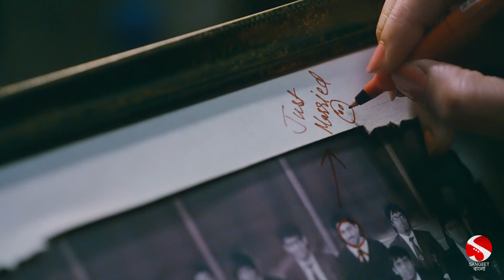Hits Of Mimi Chakraborty Songs | Weekly Top 5 | Sangeet Bangla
For this week's top five songs, we've selected the gorgeous Mimi Chakraborty's hits. Check them out only on Sangeet Bangla.
বাংলা সিনেমার হিট গান দিয়ে সাজানো সঙ্গীত বাংলার এই segment - Weekly Top Five... আর এই সপ্তাহের Top 5 এ যার সিনেমার গান আমরা শুনব, তিনি হলেন মিমি চক্রবর্তী। রইল গ্ল্যামার কুইন মিমি চক্রবর্তীর সিনেমা থেকে পাঁচটা হিট গান শুধুমাত্র সঙ্গীত বাংলায়।